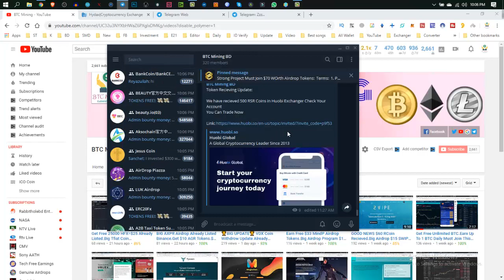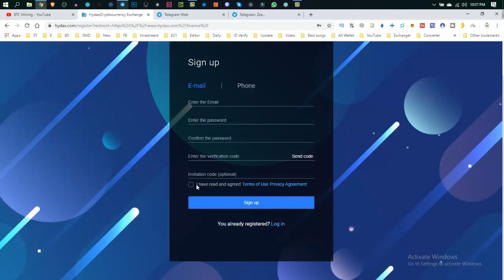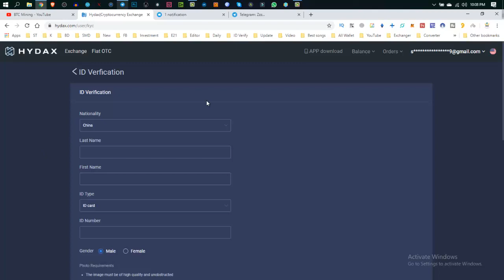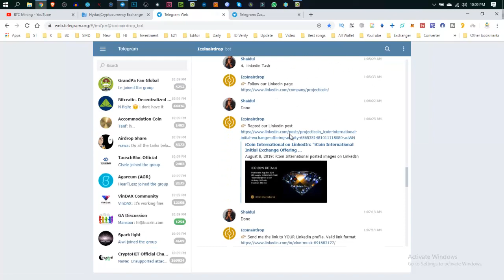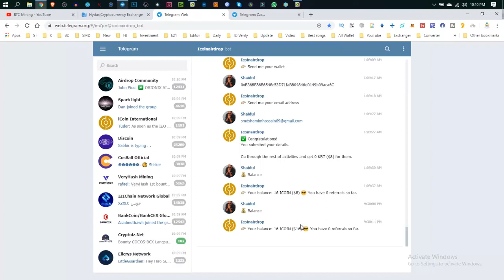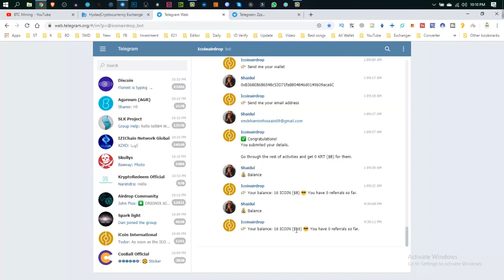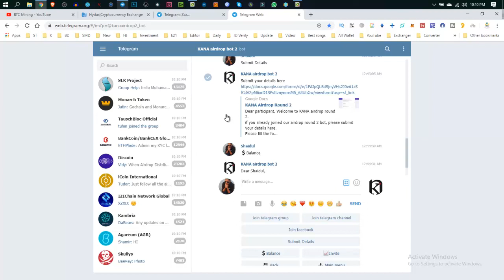🏆Big Airdrop🏆 Get Free 500 LG Exchange Coins.Earn $16 ICOIN Listed IEO Latoken.Must Watch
Refer Code: V7Rg2t